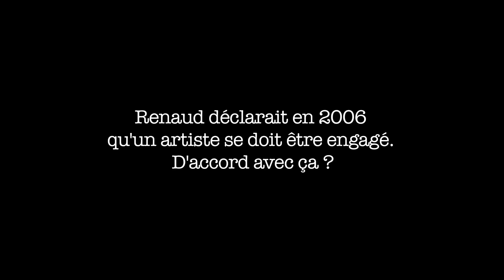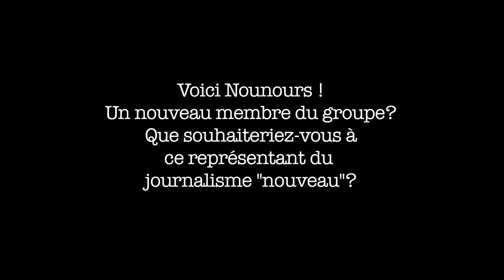Babylon Circus, l'interview des "presque" 20 ans de la troupe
Le déroulé de l'interview par Julian Barelli et Sébastien Sigaut:

0:10 Babylon Circus est-il toujours un crique musical?
1:08 L'écriture est moins engagée aujourd'hui qu'auparavant. Un choix?
3:42 Quel regard portez-vous sur la chanson française aujourd'hui?
4:59 Renaud disait qu'un artiste se doit d'être engagé pour mériter sa notoriété, d'accord ou pas?
5:54 Est-ce que l'aspect associatif (y compris hors scène) est toujours présent?
6:49 de beaux souvenirs des rencontres passées? Même si les mauvaises vous marquent plus.
8:40 SURPRISE NOUNOURS !

Après presque dix ans, Babylon Circus revient à Valbonne. La salle est la même, les spectateurs surement. Un retour très attendu par le public. Du coup, J'aime pas l'actu s'est joint à la petite fête donnée sous le "chapiteau" du Pré des Arts, voici l'interview de David et Manu, chanteurs du groupe. Le groupe a presque 20 ans, l'occasion de bavarder un peu.